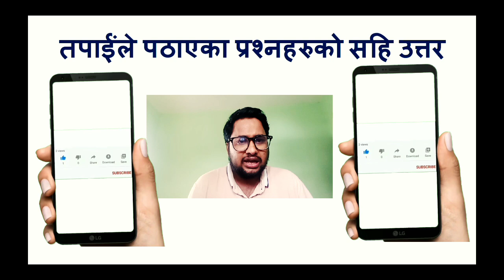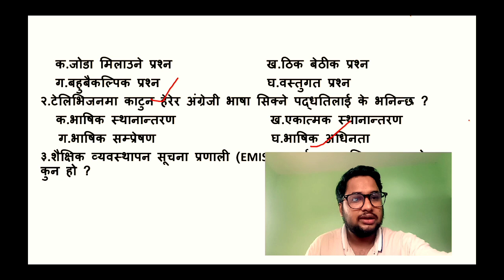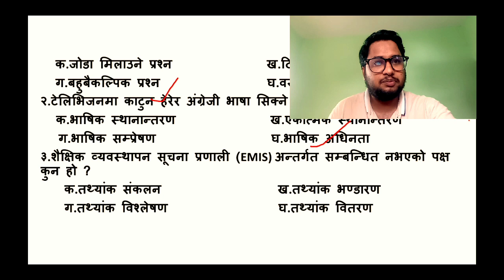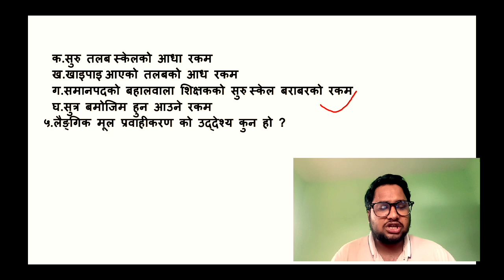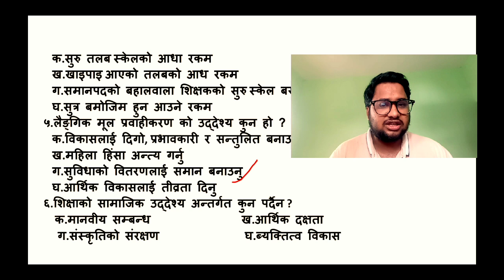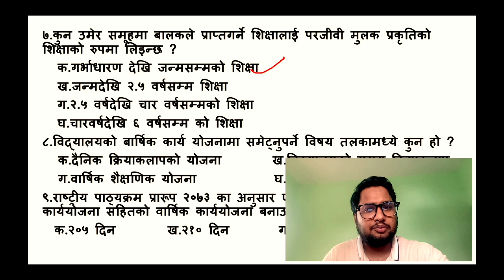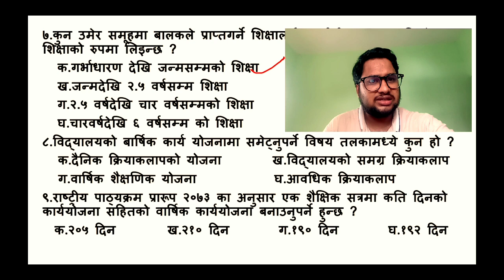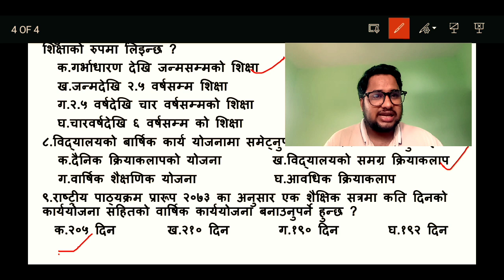most confusion question | स्थानीय प्रास | संघीय प्रास | loksewa online class | pradesh no. 1 prasa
लोकसेवा र शिक्षकसेवाका सबै तहका कक्षाहरु उपलबध छन